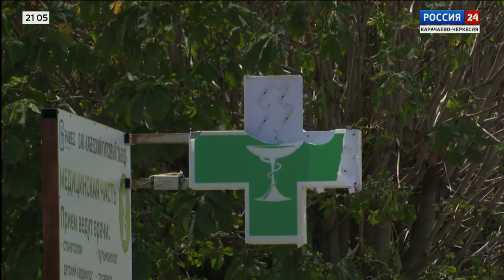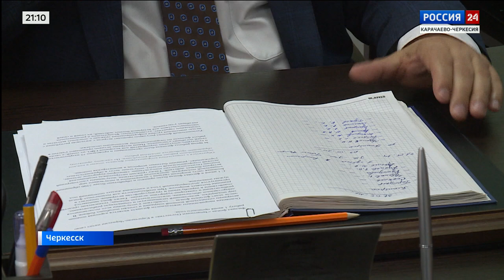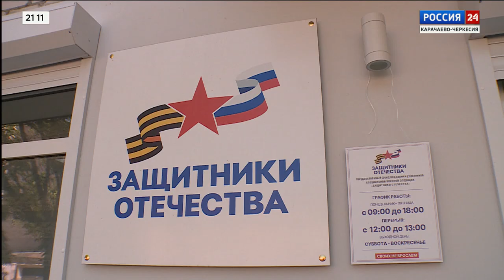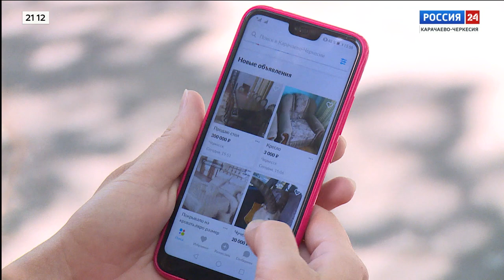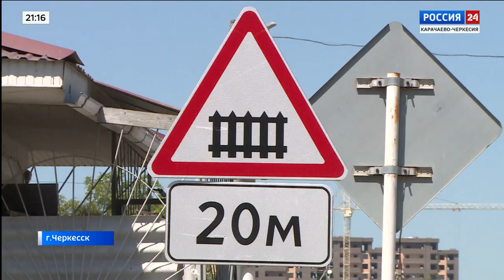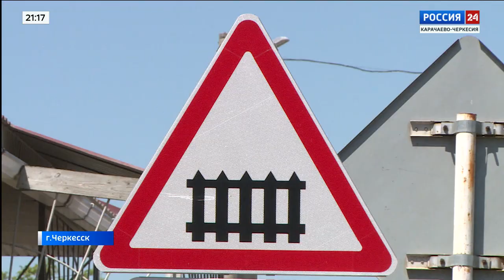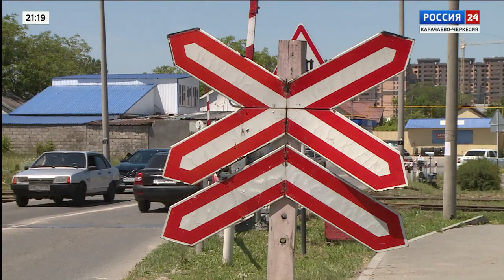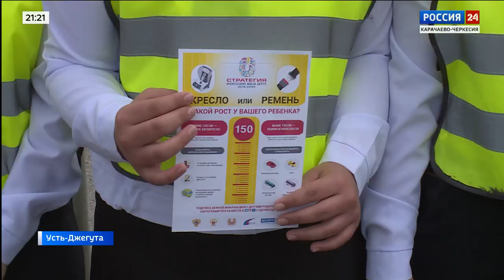"Вести Россия 24" Эфир от 08.06.2024